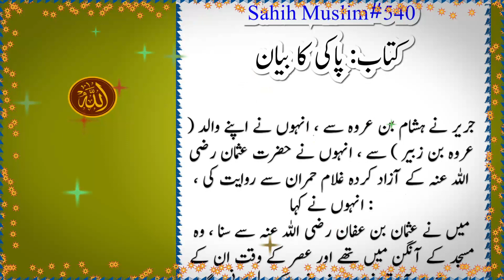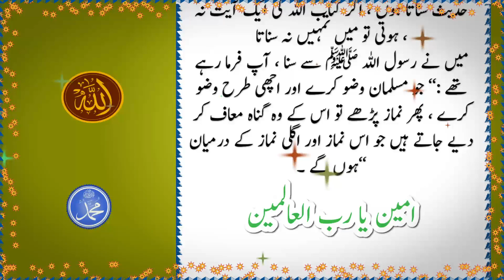عروہ بن زبیر | ہشام بن عروہ | اللہ کی قسم | حدیث | عصر کے وقت | مؤذن | مسلمان وضو کرے | ر کتاب اللہ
میں نے عثمان بن عفان رضی اللہ عنہ سے سنا ، وہ مسجد کے آنگن میں تھے اور عصر کے وقت ان کے پاس مؤذن آیا تو انہوں نے وضو کے لیے پانی منگایا ، وضو کیا ، پھر فرمایا : اللہ کی قسم ! میں تمہیں ایک حدیث سناتا ہوں ، اگر کتاب اللہ کی ایک آیت نہ ہوتی تو میں تمہیں نہ سناتا ،

Knowledgebase3030